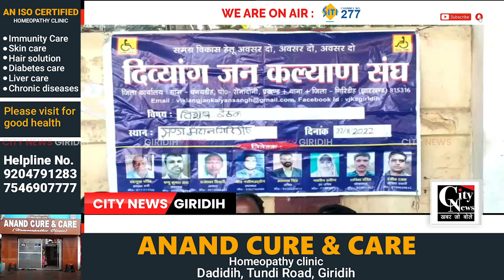Giridih झंडा मैदान में दिव्यांग जन कल्याण संघ की एक बैठक हुई संपन्न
झंडा मैदान में दिव्यांग जन कल्याण संघ की एक बैठक हुई संपन्न, चुनावी घोषणा में  महागठबंधन की सरकार द्वारा एक हजार मासिक पेंशन को बढ़ाकर 25 सौ रुपए करने वाले वादे पूरा नहीं होने के कारण राजभवन के समक्ष 26 नवंबर से देंगे अनिश्चितकालीन धरना